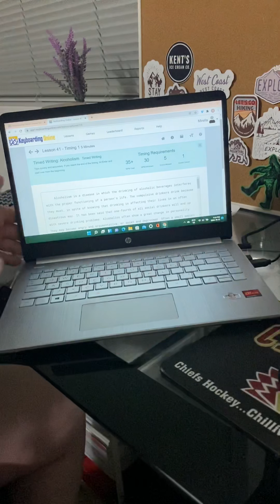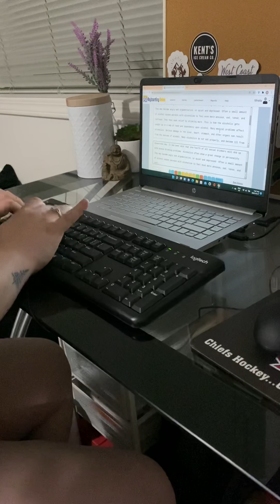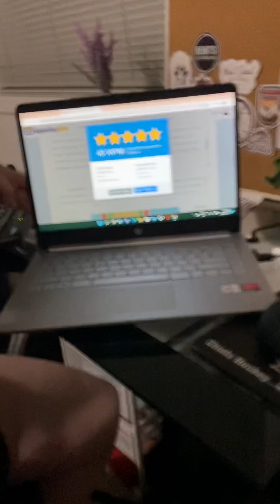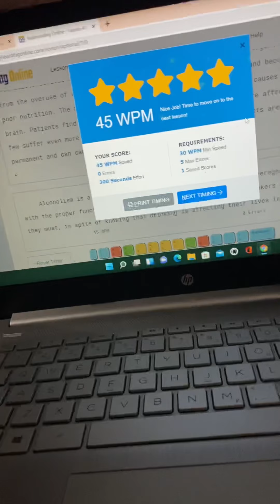Final Keyboarding Assessment - MOA Fall 2021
This is my final keyboarding assessment for the Fall 2021 Medical Office Assistant Program at UFV.
In a 5 minute timing of Lesson 41 I was able to complete 45 WPM with 0 Errors. Meaning my final timing is 45 NWPM.